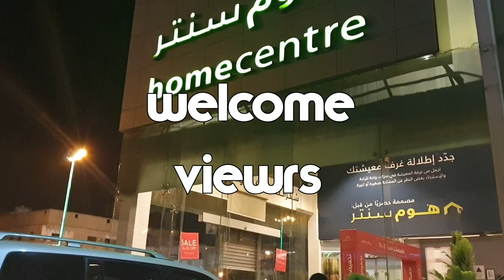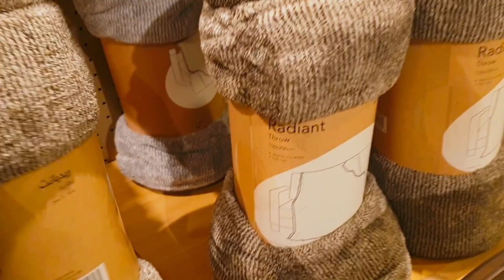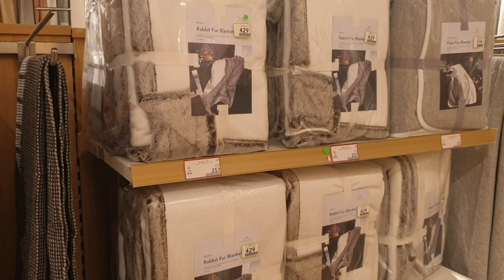wow amazing sale homecentre in saudi arabia II life with bushra in ksa